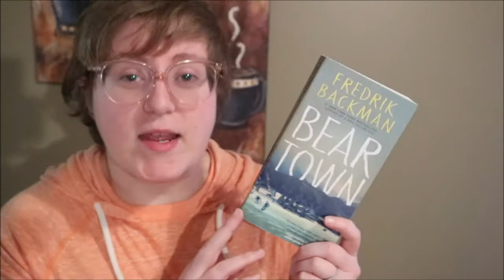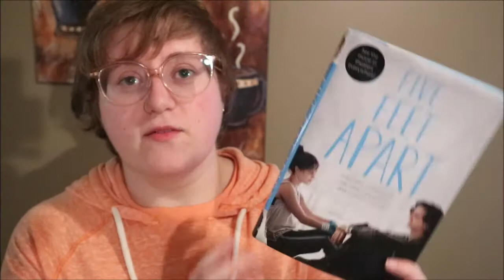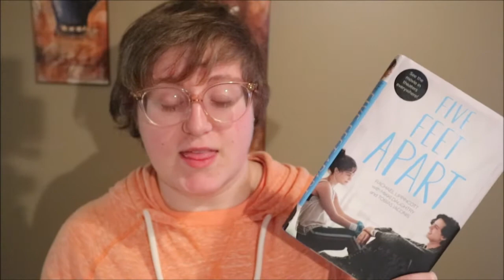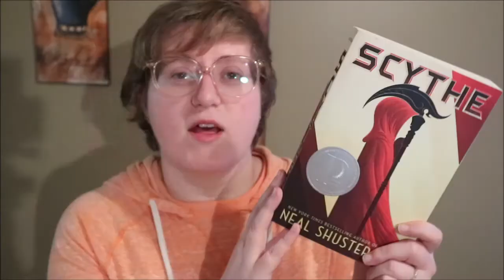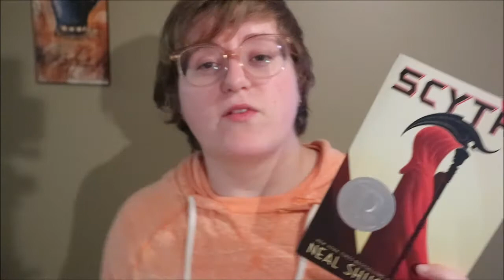5 Books I want To Read Before 2020 | Bookish Delights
||ABOUT ME||
Hey y'all! I'm Megan and I'm a 24 year old Canadian. I love to read, spend money on books, think about books, just do anything with books whenever I get the chance. Books opens up new worlds to travels to and brings new opportunities and chances in your life. On my channel, you can expect to see book hauls, tags/challenges, unboxings and more.